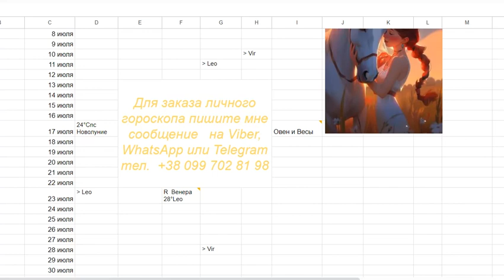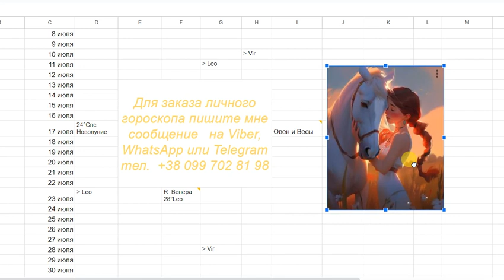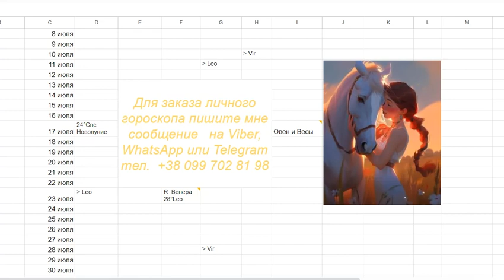Гороскоп на Июль 2023 Стрелец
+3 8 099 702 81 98 пишите сообщение для заказа личного гороскопа и/или таро
Станислава Стариковская